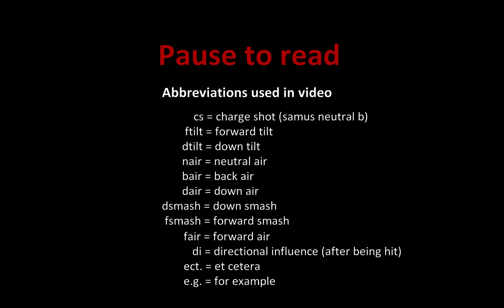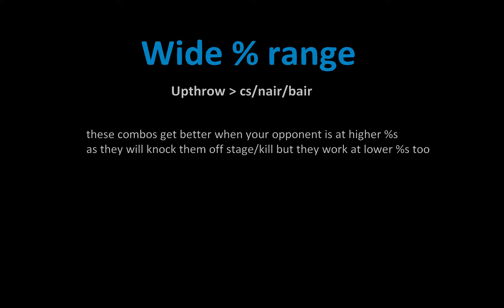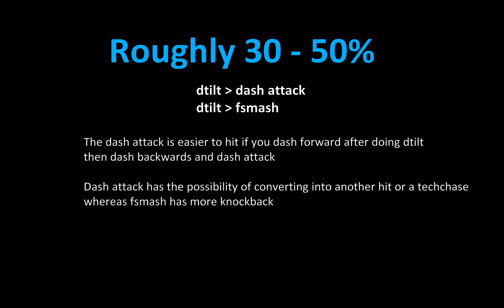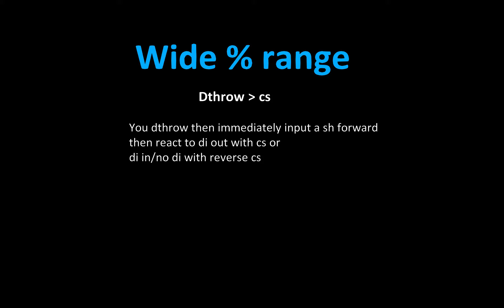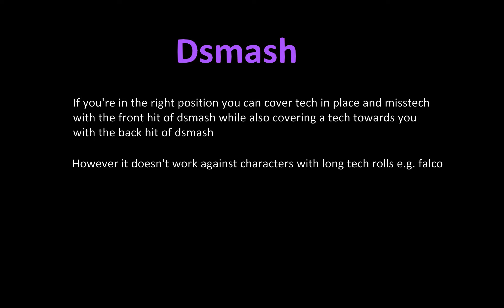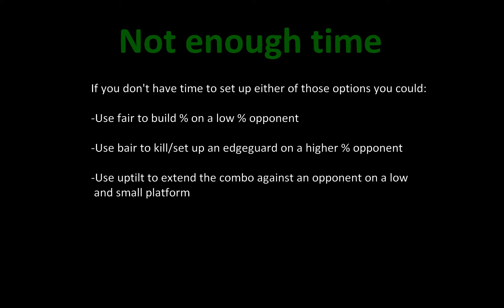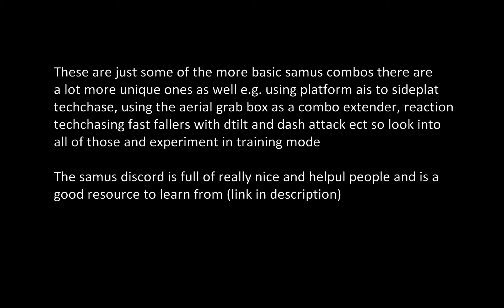samus combo guide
00:00 basic two hit combos and throw confirms
03:48 grounded techchasing using reads
04:57 platform techchasing
06:03 example combos